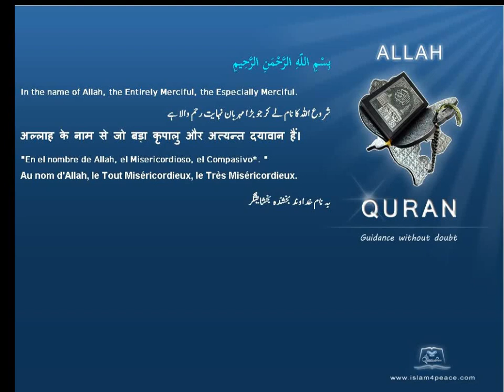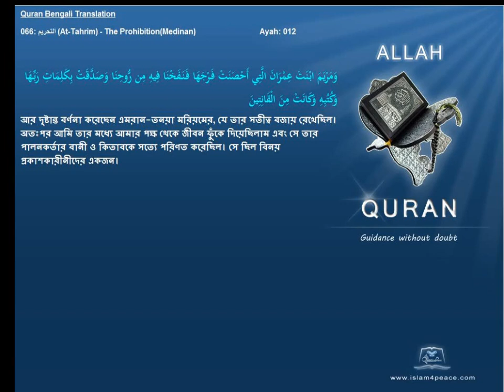Quran Bengali Translation 066 التحريم At Tahrim The ProhibitionMedinan Islam4peace com